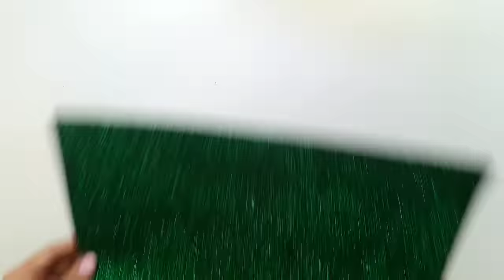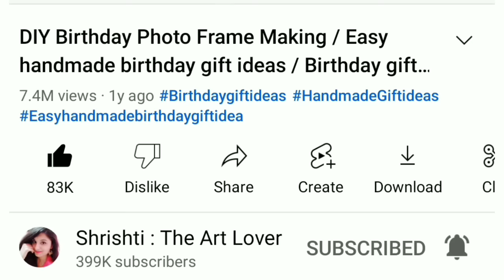DIY : Beautiful Christmas Tree 🎄 Making From Glitter Sheet • How to make christmas tree • christmas